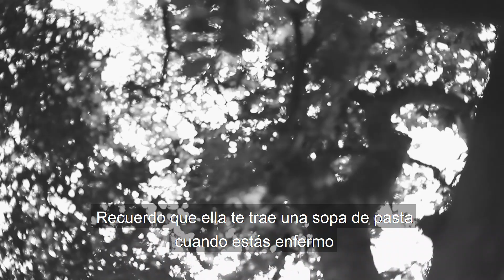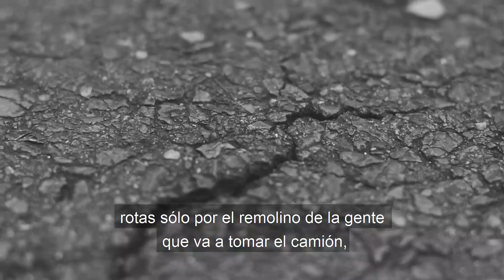Ana María Puerta. Elena Poniatowska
Muestra de videos, resultado final del Laboratorio de monólogos online. Se abre con este trabajo el siguiente paso de exploración en este espacio, la de la imagen y el sonido como elementos narrativos importantes para reafirmar las decisiones en la interpretación y la de trabajar en colaboración con artistas de otras disciplinas. También ampliamos la mirada hacia textos fuera del teatro: poesía, cuento y novela. Primer  ciclo de la segunda edición:    Junio 2022. En su mayoría, seguirán siendo grabados con el teléfono.